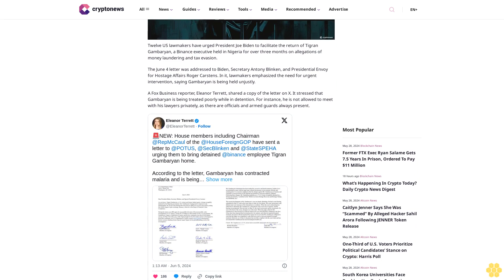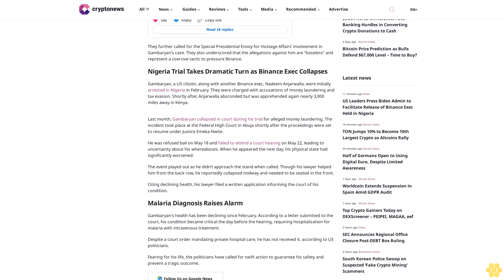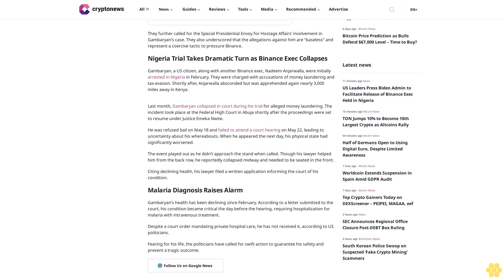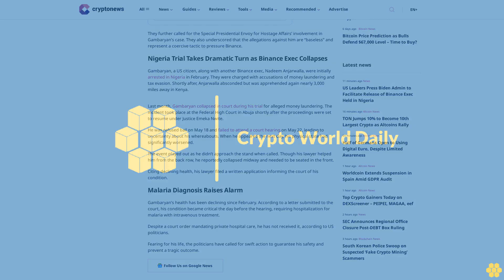US Leaders Press Biden Admin to Facilitate Release of Binance Exec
Shalini Nagarajan

Twelve US lawmakers have urged President Joe Biden to facilitate the return of Tigran Gambaryan, a Binance executive held in Nigeria for over three months on allegations of money laundering and tax evasion.

The June 4 letter was addressed to Biden, Secretary Antony Blinken, and Presidential Envoy for Hostage Affairs Roger Carstens. In it, lawmakers emphasized the need for urgent intervention, saying Gambaryan is being held unjustly.

A Fox Business reporter, Eleanor Terrett, shared a copy of the letter on X. It stressed that Gambaryan is being treated poorly while in detention. For instance, he is not allowed to meet with his lawyers privately, as there are officials and armed guards always present.

They further called for the Special Presidential Envoy for Hostage Affairs’ involvement in Gambaryan’s case. They also underscored that the allegations against him are “baseless” and represent a coercive tactic to pressure Binance.

Nigeria Trial Takes Dramatic Turn as Binance Exec Collapses.

Gambaryan, a US citizen, along with another Binance exec, Nadeem Anjarwalla, were initially arrested in Nigeria in February. They were charged with accusations of money laundering and tax evasion. Shortly after, Anjarwalla absconded but was apprehended again nearly 3,000 miles away in Kenya.

Last month, Gambaryan collapsed in court during his trial for alleged money laundering. The incident took place at the Federal High Court in Abuja shortly after the proceedings were set to resume under Justice Emeka Nwite.

He was refused bail on May 18 and failed to attend a court hearing on May 22, leading to uncertainty about his whereabouts. When he appeared the next day, his physical state had significantly worsened.

The event played out as he didn’t approach the stand when called. Though his lawyer helped him from the back row, he reportedly collapsed midway and needed to be seated in the front.

Citing declining health, his lawyer filed a written application informing the court of his condition.

Malaria Diagnosis Raises Alarm.

Gambaryan’s health has been declining since February. According to a letter submitted to the court, his condition became critical the day before the hearing, requiring hospitalization for malaria...